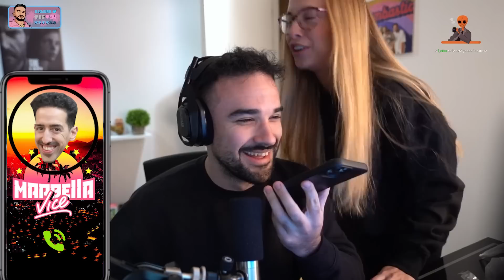MEJORES MOMENTOS de LA CHARLITA de MÉXICO | illoJuan y Masi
Lo mejor del directo de illojuan y Masi hablando sobre su viaje a los premios Esland en México